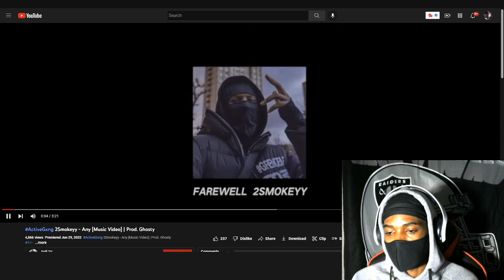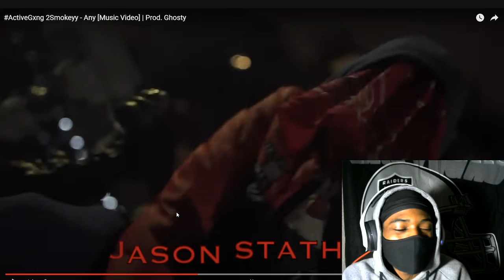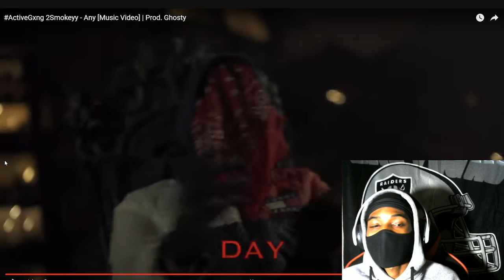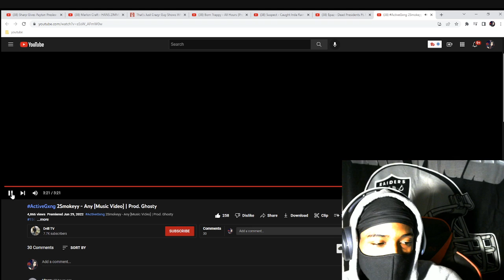ActiveGxng 2Smokeyy - Any Reaction